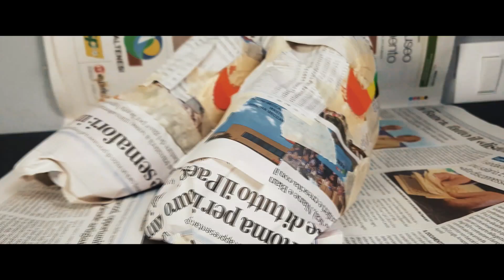ART-CYO Rewind 2019 - ART-CYO